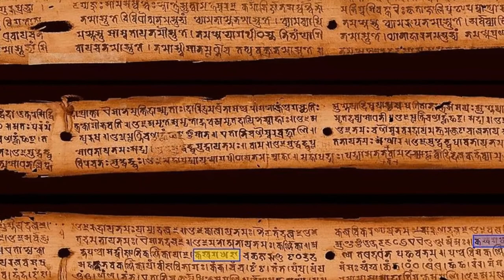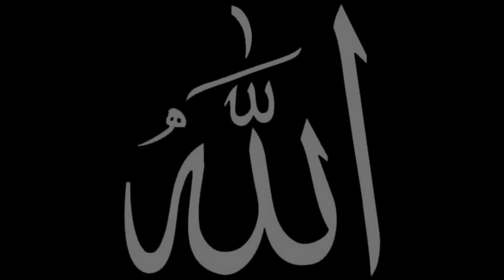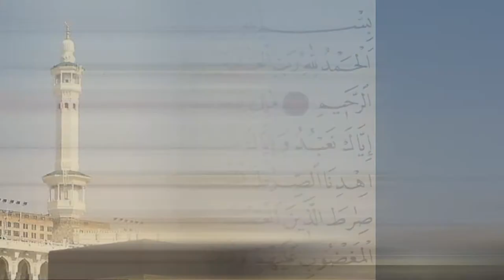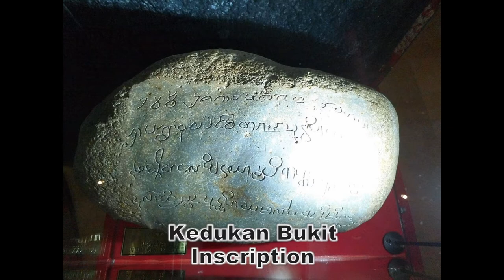7th century AD/CE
Bushido – Rap Freestyle Beat

1 Hour of Mayan and Aztec Inspired Music

Greatest Buddha Music of All Time

Xuanzang was born in 602 near present-day Luoyang in China. At an early age he displayed superb intelligence and honesty, carefully observing Confucian rituals. Despite being raised in a Confucian house, he soon gained interest in becoming a Buddhist monk, becoming ordained at the age of 20. Five years later he made an epic journey that would lead him to India. After leaving home, he traveled across the Gobi Desert and then followed the Tian Shan west. Traveling south, Xuanzang passed through the Iron Gate and nearing his destination, he saw the fabled Buddhas of Bamiyan and met his first Jains and Hindus. He reached India soon after; the year was 630. After 15 years of study, he returned to China with over 600 Sanskrit texts on Buddhism and with Emperor Taizong of Tang’s support, Xuanzang attracted students from all over east Asia to translate Buddhist scriptures into Chinese.

Founded by Roman emperor Trajan around 100 CE, the city of Timgad in modern-day Algeria was destroyed by Berbers in the 7th century and abandoned not long after. As no new settlements were built on the ruins and with the encroachment of the Sahara Desert, the city has been well preserved.

Located in Ikaruga, Japan, the Horyuji Buddhist temple, or Learning Temple of the Flourishing Law, was founded in 607. It was commissioned by Prince Shotoku, a semi-legendary politician of the Asuka period who was venerated to protect Japan and Buddhism. Dedicated to Yakushi Nyorai, the Buddha of healing, today the temple is a popular site for pilgrimage and home to over 180 national treasures of Japan. The pagoda, considered the oldest wooden building in the world, is 122 feet tall with five stories and no access to the interior, customary for pagodas. Next to it is the Kondo with 50 walls inside containing many murals and wall paintings such as Amitabha Paradise in the Golden hall.

The foundations of Islam, the world’s 2nd largest religion, are laid in 610 AD, marking the first year of the Islamic calendar. Within Islamic tradition, Muhammad’s first revelation took place in a cave called Hira, located on the mountain Jabal an-Nour near Mecca. There he was visited by the Angel Jibril, the messenger of God, known as Gabriel in English, who revealed to Muhammad the beginnings of what would become the Koran.
K’inich Janaab Pakal I was ajaw, or lord, of the Maya city-state of Palenque, reigning between 615 and 683 CE. He oversaw the construction and improvements of the regions most inspired monumental architecture, the greatest of which is the Palace of Palenque where celebrations of military triumphs occurred. Pakal was buried within the House of Nine Sharpened Spears in a colossal sarcophagus. The lid is noteworthy for its classic Mayan iconography where he entered the realm of the dead and deified.

Beginning circa 650 AD, the Srivijaya empire, based on Buddhism, was centered around Palembang on the island of Sumatra in modern-day Indonesia. Dated to about 683, the Kedukan Bukit inscription states that Srivijaya was founded by Dapunta Hyang Sri Jayanasa. According to I Tsing (uh-sing), a Chinese Buddhist monk that visited Srivijaya, he was impressed by the kindness and generosity by Emperor Dapunta. Although the empire was divided into three regions, loyalty to the king was of great importance. According to the Telaga Batu inscription, a curse would be upon anyone who committed treason.